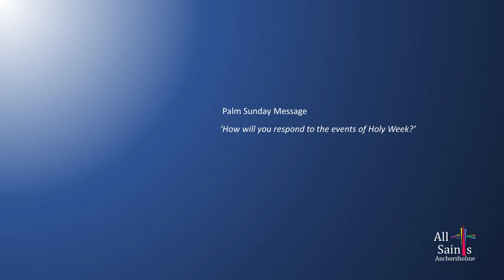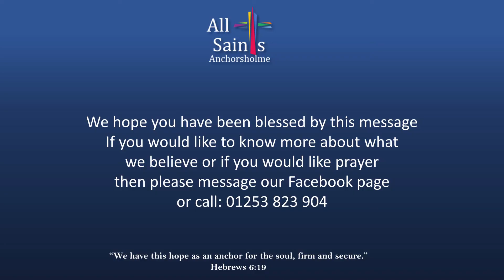How will you respond to the events of Holy Week?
Stephen Green brings us a message this Palm Sunday from John 12v12-16.